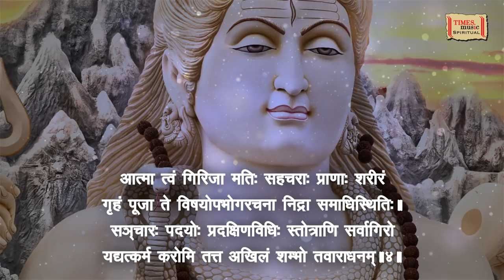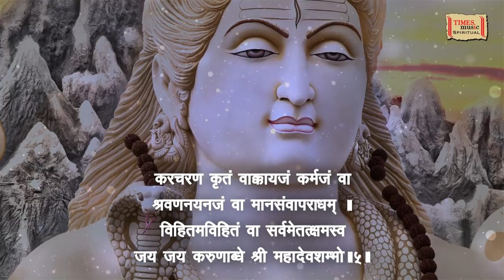Shiva Manas Puja | Sacred Chants Of Shiva | Urmila Devi & Craig Pruess | Times Music Spiritual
Track - Shiva Manas Puja
Singer - Urmila Devi, Craig Pruess
Lanugae - Sanskrit